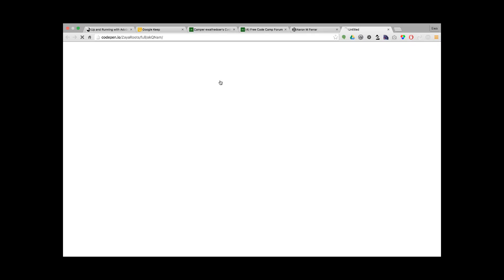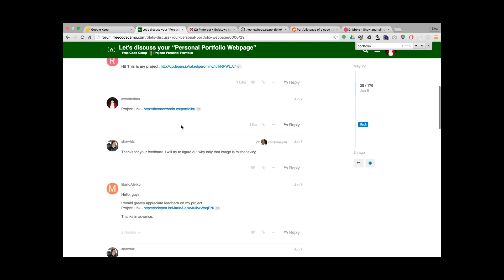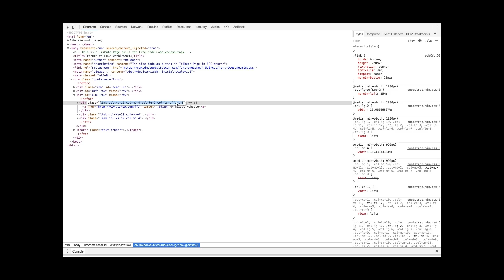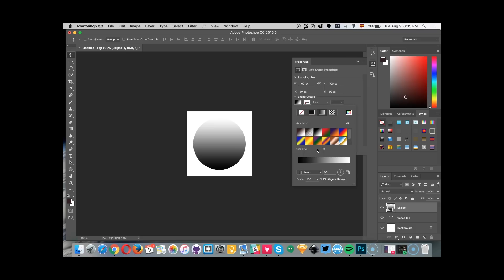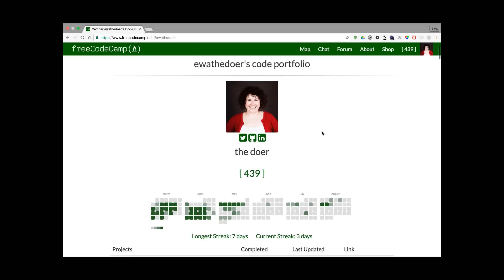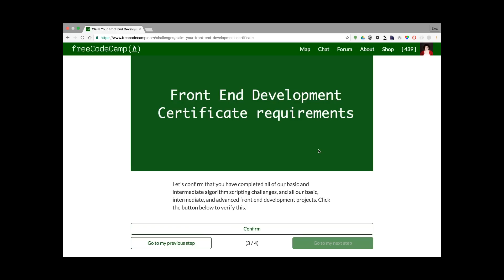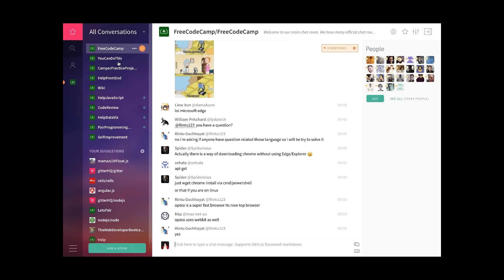Feedback - Code Vlog {02}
Useful links from this week:
Free professional photo assessment tool, great for choosing the right photo for your portfolio